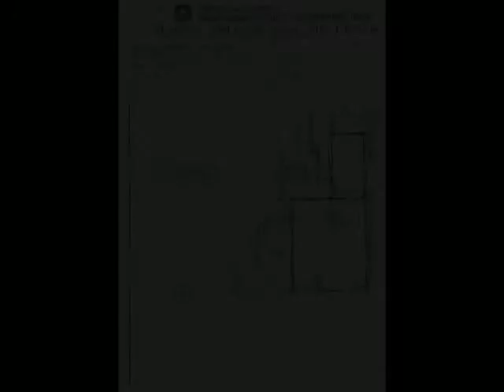Affitto Locale commerciale Trieste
Zona Centro Commerciale IL GIULIA (via San Cilino in prossimità di via Giulia) affittiamo un ampio e luminoso locale d'affari con due grandi vetrine, adatto a molteplici attività, con condizionamento, riscaldamento, canna fumaria, saracinesche e tende elettrificate, acqua calda e fredda inclusa nelle spese condominiali, bagno esterno di pertinenza pulitissimo, oggetto di pulizie condominiali settimanali . Canone 360,00 mensili ...